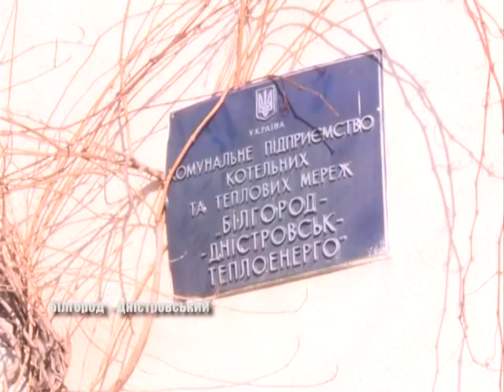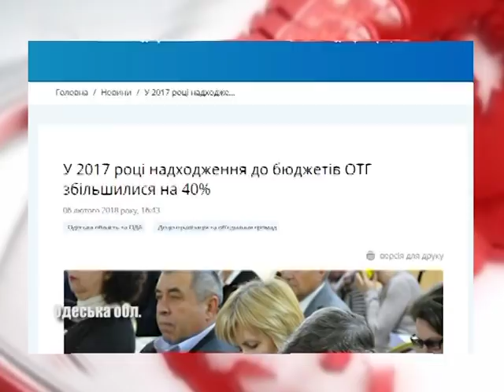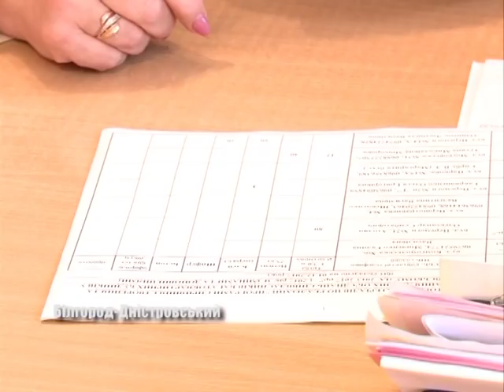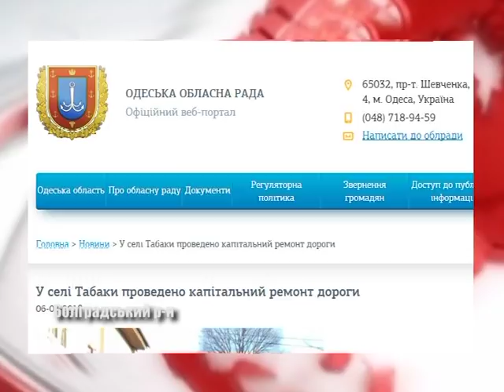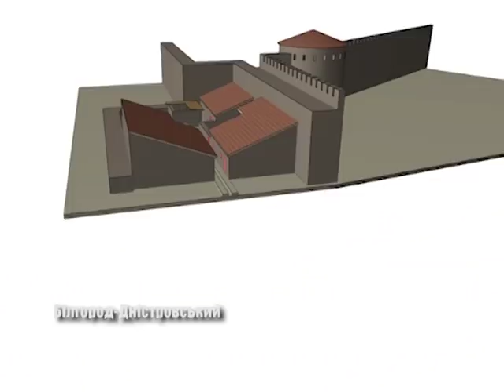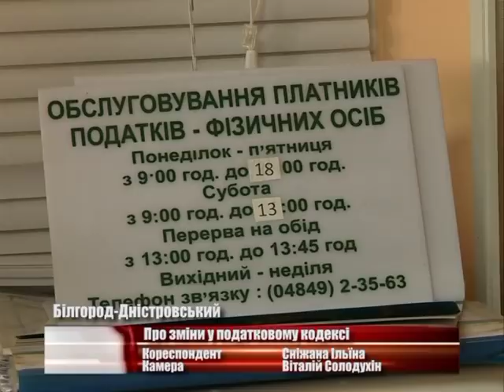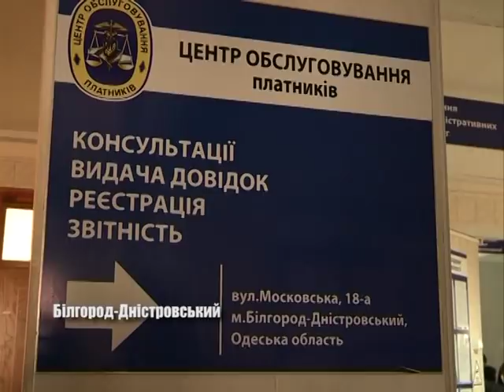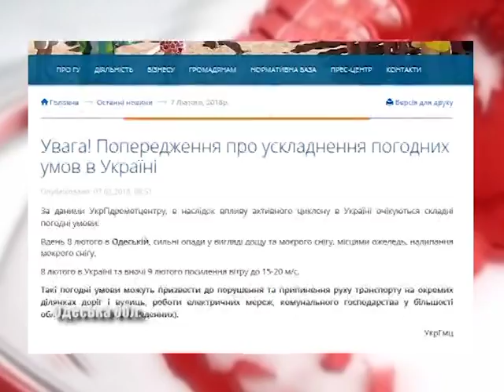Випуск новин «Бессарабия ТВ» 7 лютого 2018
З  1  лютого  у  Білгород – Дністровському  діють  нові  тарифи  на  теплоенергію. Чим займається громадська організація «Асоціація ОСББ» - дізнавалась Тетяна Коваль. Про тепловий режим у садочку № 7 Гномік, що у Білгород – Дністровському – нашим кореспондентам  розповіла Завідуюча закладом Наталя Мінакова. В Аккермані вандали знову пошкодили автобусну зупинку. В Рені триває реалізація проекту щодо запобігання повеням. Ремонтні роботи мосту біля Паланки продовжуються. В Одеській області очікується погіршення погодних умов. В столиці Придунавья відзначили всесвітній день водно-болотних угідь.